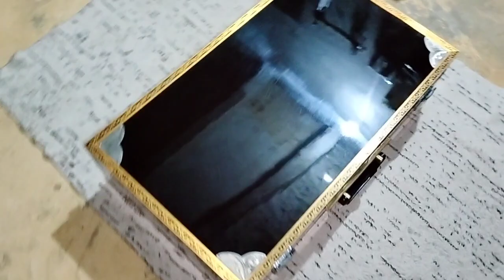13 Schell 3lain indean Jarman reed mel mel fimel best'harmonium co.9737795292